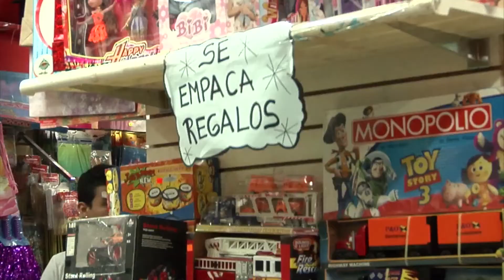Nicaragua: ventas navideñas subieron un 30% con respecto al resto del 2013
Las fiestas de Navidad dejaron altas ganancias para los comerciantes nicaragüenses, quienes aseguran que las ventas para esta época incrementaron más de un 30 por ciento en comparación con el resto del año.